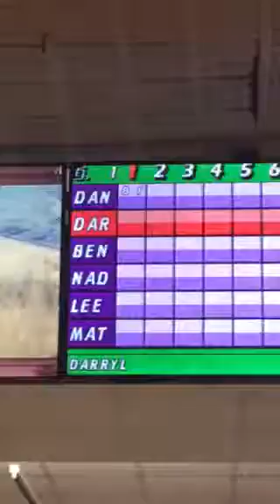Bowling in Shrewsbury me Daniel lee ben nadine & mat